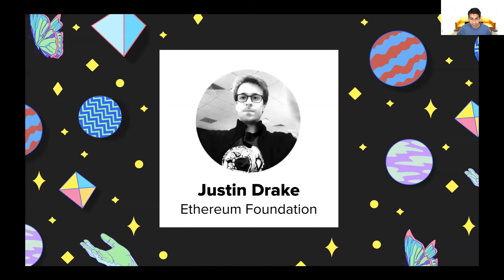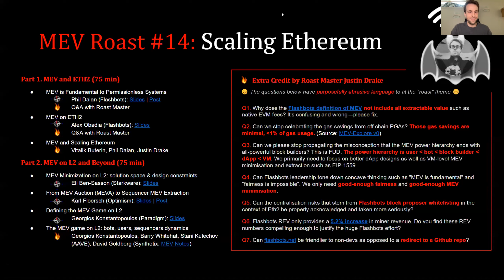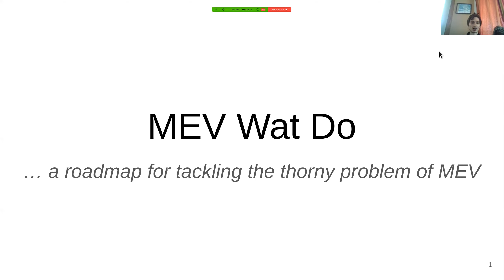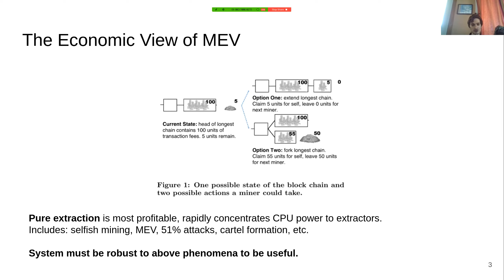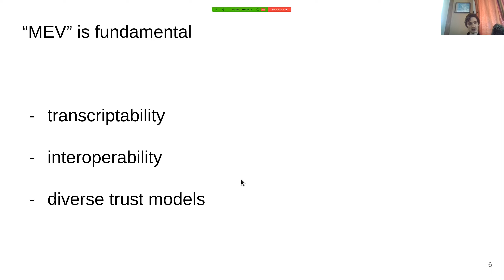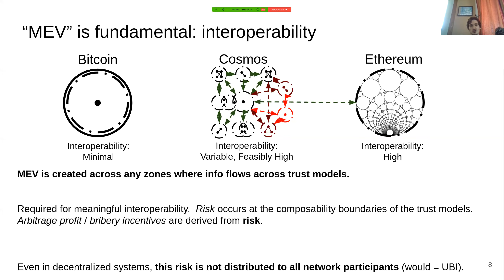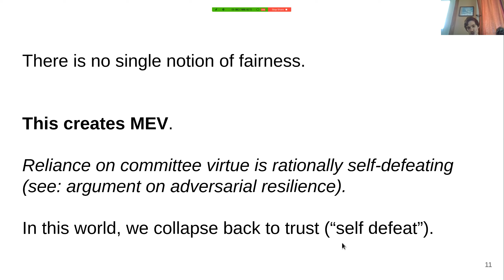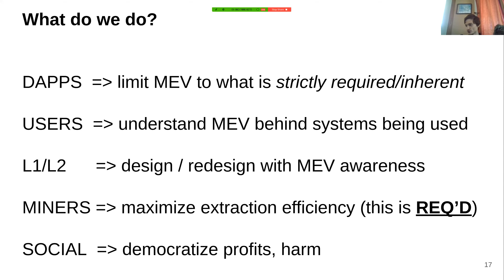'MEV is Fundamental to Permissionless Systems' | Phil Daian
After Justin Drake from the Ethereum foundation gives an intro on the key questions to be tackled in the summit,  Phil Daian from Flashbots addresses those various questions via a presentation on the MEV problem and what to do about it.